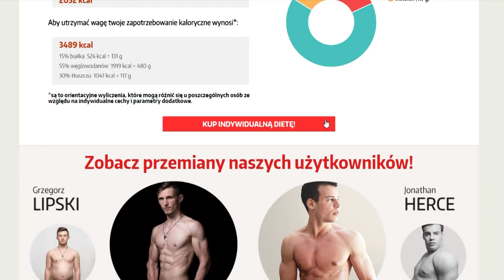Jak "przytyć"? SZYBKIE PYTANIE #13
W "szybkim pytaniu" staram się jak najszybciej i jak najrzetelniej odpowiedzieć na interesujące pytania dotyczące piłki nożnej i spraw okołopiłkarskich. Zapraszam do dyskusji! :)